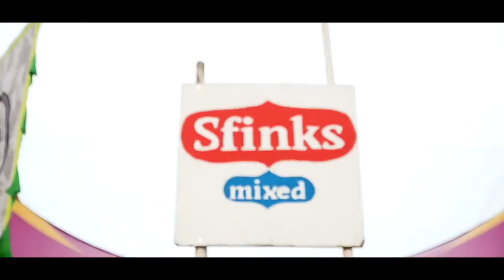Pauwels Sauzen sponsort Sfinks Mixed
Van donderdag 26 juli tot zondag 29 juli ging Pauwels Sauzen al dansend het weekend in op de weide van wereldmuziekfestival Sfinks Mixed, te Boechout. Maar liefst 100.000 mensen deden precies hetzelfde, en dus kunnen we alleen maar met de glimlach terugblikken op een geslaagd partnership.